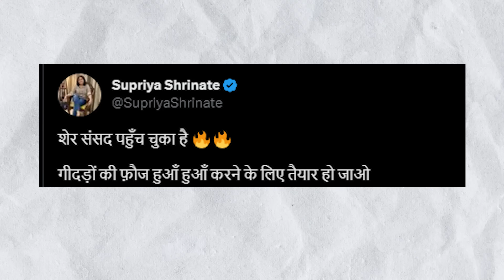इतिहास में पहली बार सरकार संसद से भाग रही है | Rahul Vs Modi | Analysis By Pragya